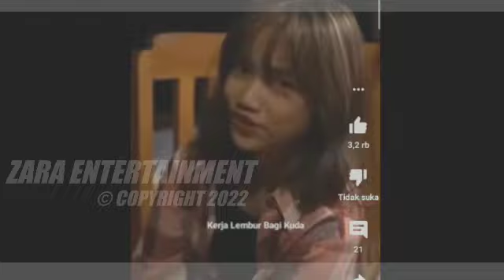🔴 Terungkap ‼️ Jurnalis Najwa Shihab Mengagumi Sosok Gala Sky Andriansyah & Mengagumi Suara EmasNya.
fuji dan thariqah,
fuji dan thariq atta aurel,
fuji dan thariq acara tv,
fuji dan thariq acara ms glow,
fuji dan thariq akan menikah